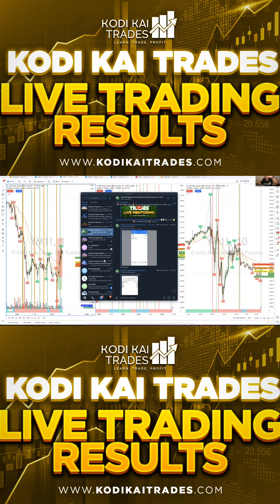KODI KAI TRADES LIVE TRADING RESULTS - FEBRUARY 14, 2023 | US30 YM LIVE SCALPING STRATEGY REAL-TIME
Kodi Kai Trades team profits for our February 14, 2023 live trading session! 💰

00:00  - Intro